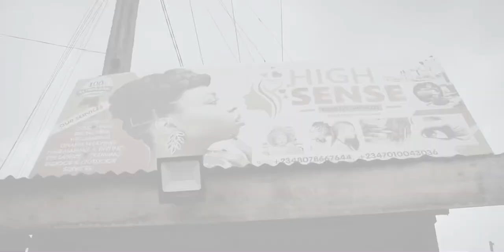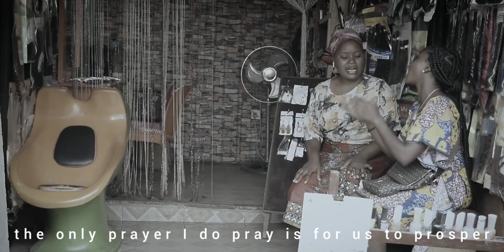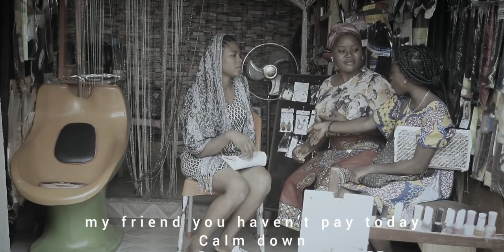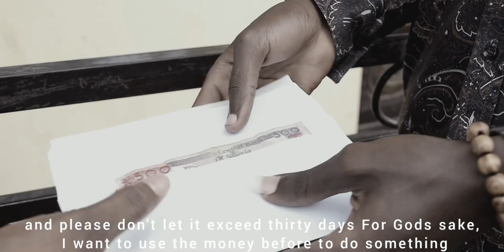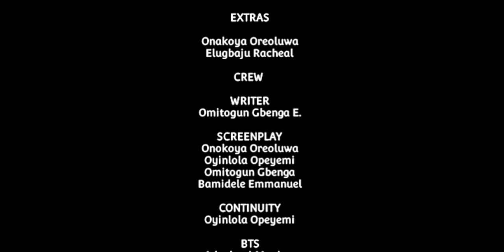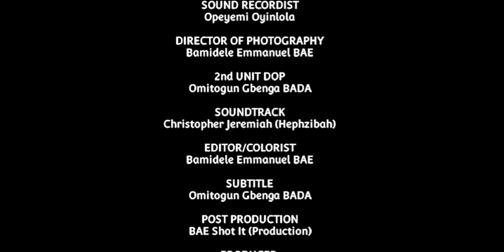UNFEIGNED LOVE - Staring OyinlolaOpeyemi, Olatunji Oluwatosin, Onakoya Oreoluwa and lot more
Unfeigned love is a Christian short movie from Celestial student’s parish the polytechnic Ibadan.
Staring:Oyinlola Opeyemi, Olatunji Oluwatosin, Olajuwon, OreOluwa and lot more